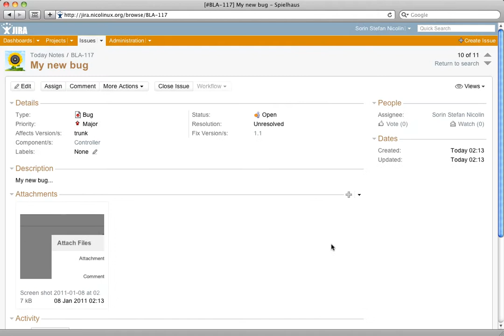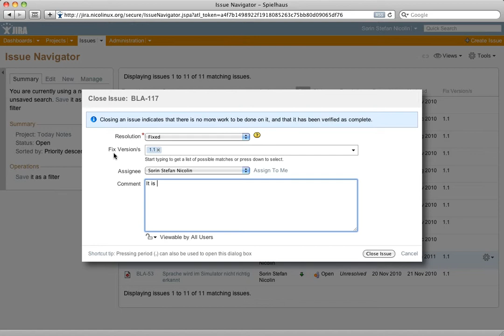Jira Keyboard Shortcuts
This is a quick video showing some nifty Quicksilver-style keyboard shortcuts. These are sure some great time savers.